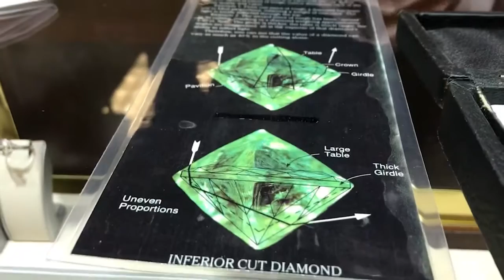David Fairclough - Part 3